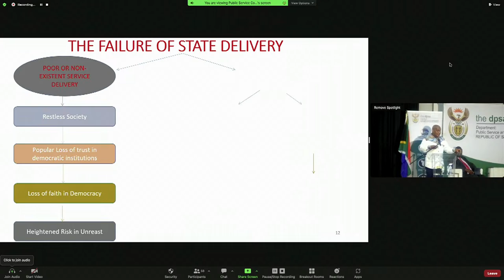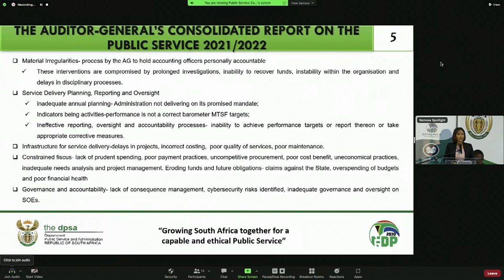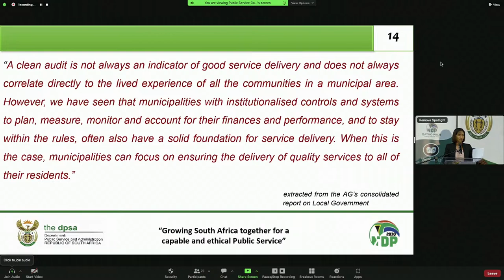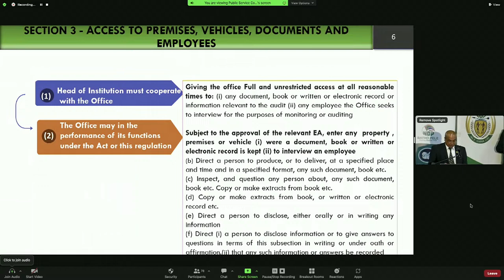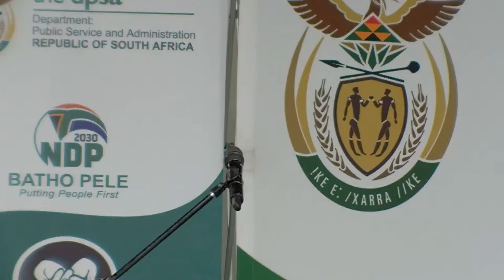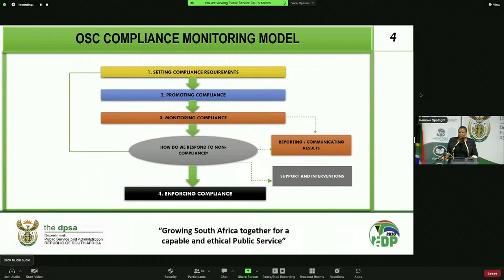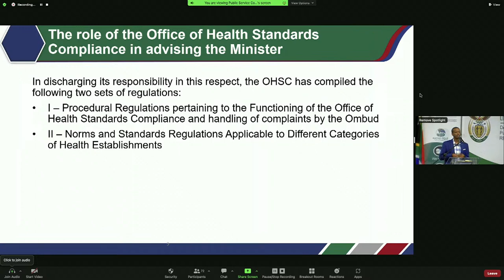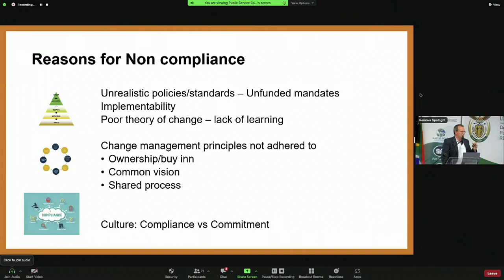Public Service Compliance and HR Convention Day 1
Live Stream Day 1 HR Convention